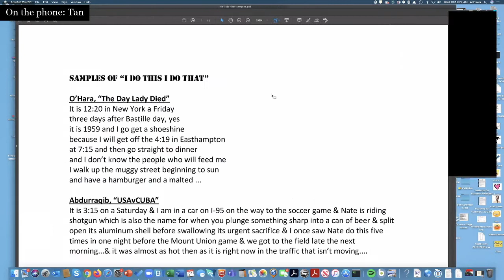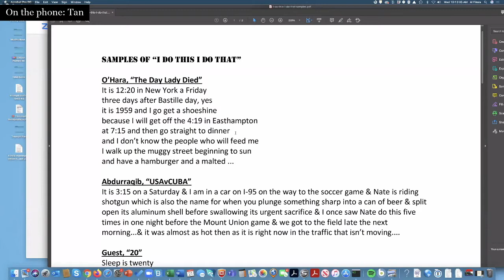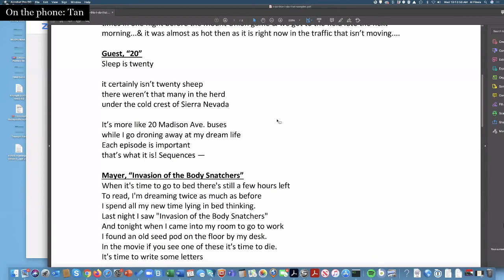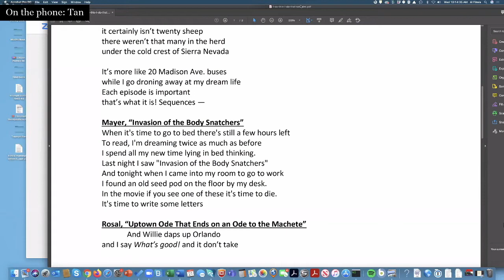Some Examples of New York School "I Do This, I Do That" Style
A clip from ModPo Live Webcast 10/21/2020

ModPo is a free online course about modern and contemporary poetry. It is non-credit, open all year, and open to all.